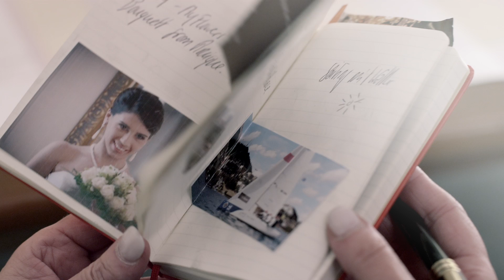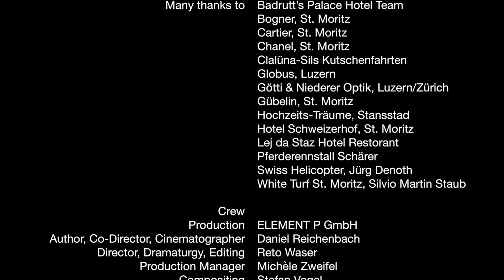A Palace Story - Badrutt's Palace Hotel St. Moritz - Switzerland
In «A Palace Story» schlüpfen die Mitarbeiter des Badrutt's Palace Hotel St. Moritz in die Rolle ihrer anspruchsvollsten Gäste und werden so zu den eigentlichen Stars des Hotelfilms.

In «A Palace Story», the employees of Badrutt's Palace Hotel St. Moritz slip into the roles of their highly esteemed guests and become the actual stars of the short film.

Where Generations meet. Since 1896.